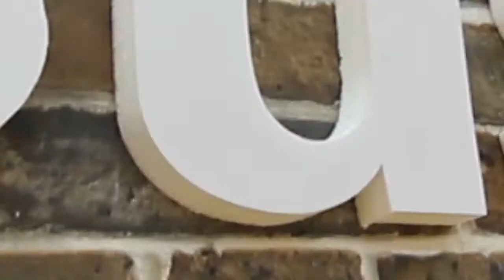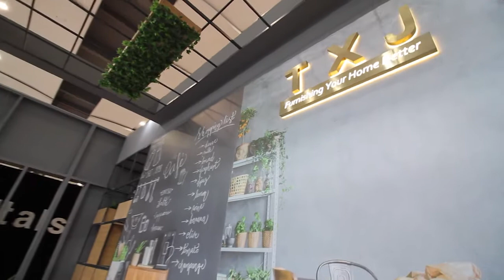Exhibition Booth Interior Wall Decor from Fancy Fix at CIFF How to do interior design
Fancy Fix designed wall decor for TXJ Ltd's booth at CIFF(China International Furniture Fair). Let's see how we did it!